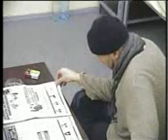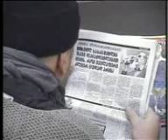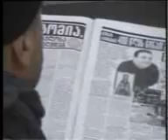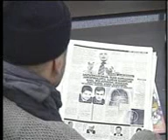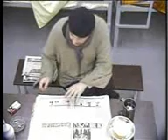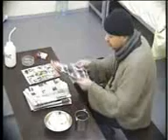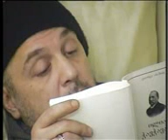SAKANI №5 DAY 2 (1/5)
ეს არის სატელევიზიო პროექტი საპროტესტო აქციის არასტანდარტული ფორმით. შოუს გმირია მუსიკოსი გია გაჩეჩილაძე (უცნობი). იგი საკუთარი სურვილით აღიკვეთს თავისუფლებას და იწყებს ცხოვრებას იმპროვიზირებულ ციხის საკანში. მისი რეჟიმი ისეთივეა, როგორიც პატიმრის. შოუს წესების მიხედვით, პატიმარს აქვს პაემნის უფლება. მასთან მოდიან სტუმრები. გარდა ამისა, საკანში შესვლა, საკუთარი პროტესტის ამგვარი ფორმით გამოხატვა და პატიმრის სტატუსით რამდენიმე დღე ცხოვრება შეუძლიათ სხვა ცნობილ პიროვნებებსაც. კვირაში ერთხელ პატიმარი გია გაჩეჩილაძე იღებს სმს შეტყობინებებს, რომლებსაც მას მთელი კვირის განმავლობაში უგზავნიან მაყურებლები. ასევე, კვირაში ერთხელ მას საშუალება ეძლევა ესაუბროს ტელეფონითმაყურებლებს.